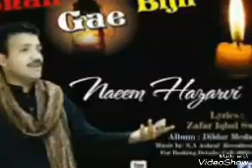Chali gai bijli muk gai galyaan di lo mahiya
Naeem hazara